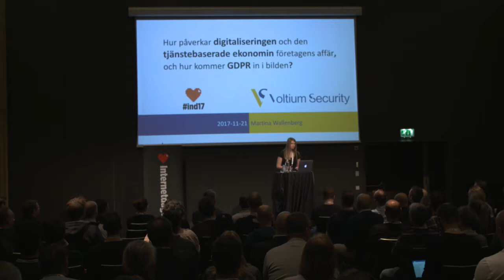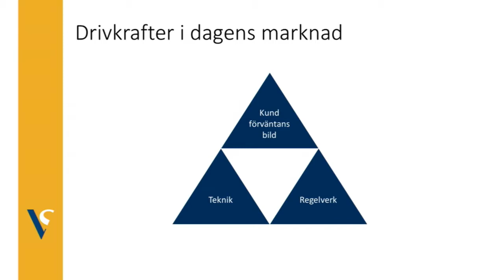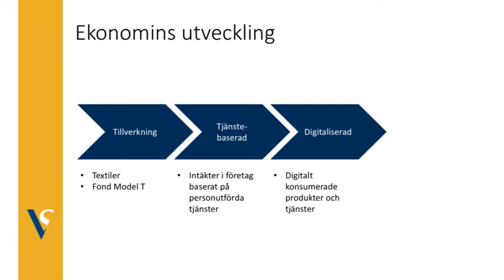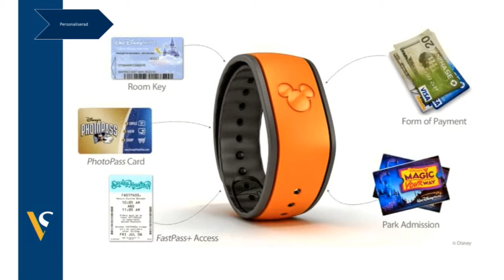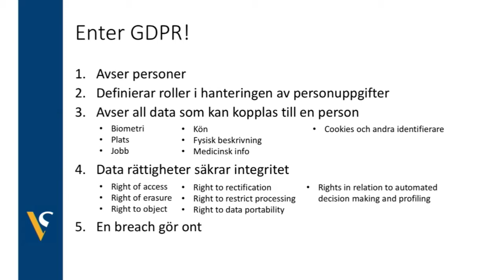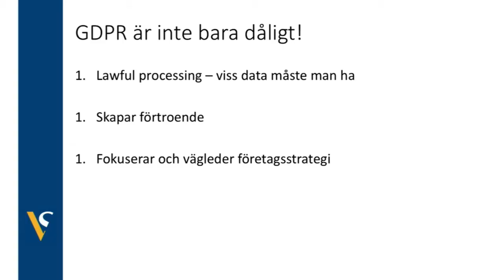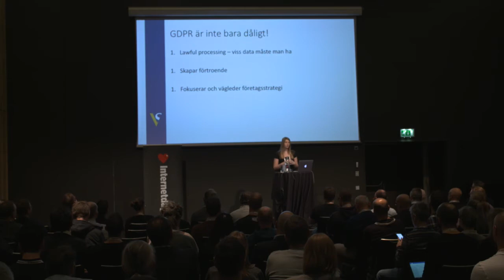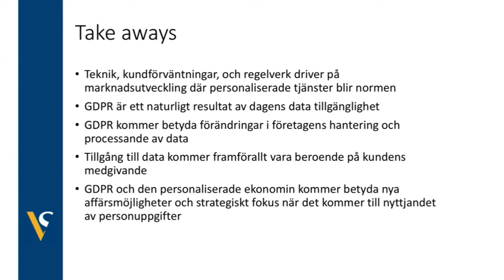Martina Wallenberg - Hur påverkar digitaliseringen och den tjänstebaserade ekonomin företagen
EU:s nya dataskyddsförordning orsakar mycket huvudbry. Hur bör din organisation anpassa sig till de nya kraven innan GDPR ska börja tillämpas nästa år? Det diskuterar vi på Internetdagarna.

Martina Wallenberg är styrelseledamot på Voltium Security och har en bakgrund inom bank- och finansvärlden. Hon arbetar idag som business developer och drivs av utmaningen att lyckas kombinera innovation med affärsvärde. Martina spenderar dagarna med att rörstrå hur nya tekniker och förändrade beteenden kommer att påverka framtidens marknader.